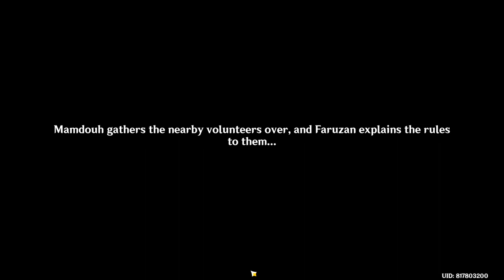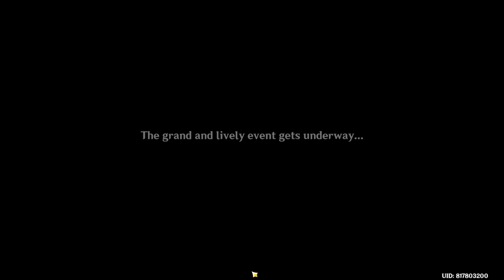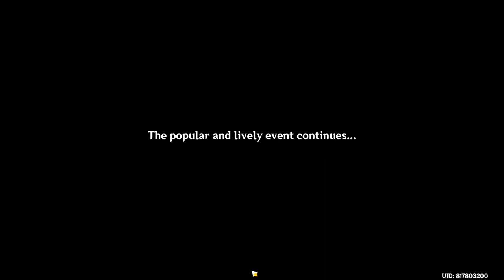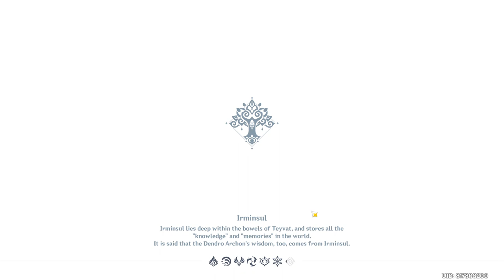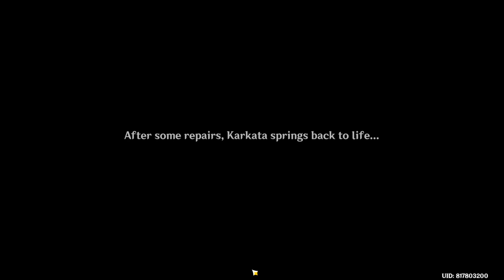Hangout Event: Faruzan - Act 1 - [End] - Genshin Impact